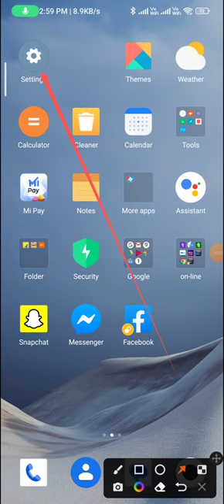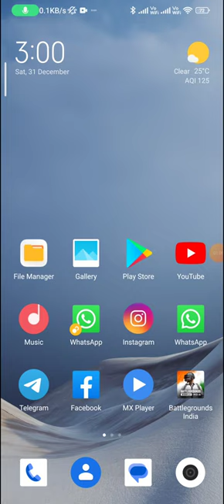How to change the refresh rate 120 hz to 60 Hz in redmi note 12 pro